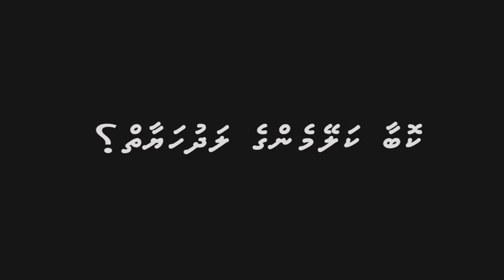ladhu hayaai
bandhugai thibi meehunge haggu gai.
03/03.12
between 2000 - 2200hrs